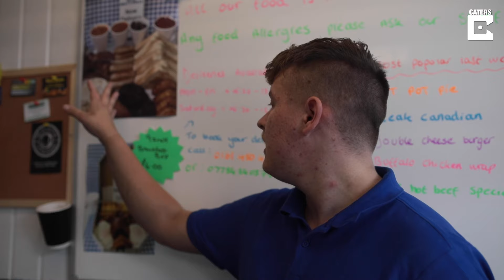Cafe Serves One Of UK's Biggest Full English Breakfasts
ID: 1623142

This might be the thing to BREK your diet! A greasy spoon café is throwing processed meat caution to the wind with the UK’s biggest full English breakfast – at a whopping 4,500 calories.

Bray’s Rolls in Stockport, Greater Manchester, began serving up the huge 27-ingredient feast as a sharing box for groups of two to four – but owner Aaron Bray said it’s not unusual for hungover customers to come into the café on a Saturday morning after a heavy night and devour it all by themselves.

Vegans need not apply to enjoy the whopping £10 gut-busting platter, which features six sausages, three rashers of bacon, two fried eggs, two slices of black pudding, four hash browns and eight rounds of buttered toast – topped off with baked beans, tomatoes and mushrooms – and contains nearly TWO DAYS worth of calories for a man.